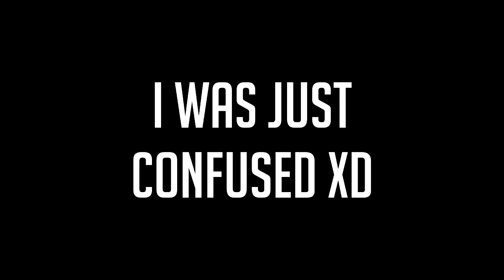HE WON'T DIE! - Mineage PvP Episode 11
(Check description!)

► Featured Channels:
● N/A